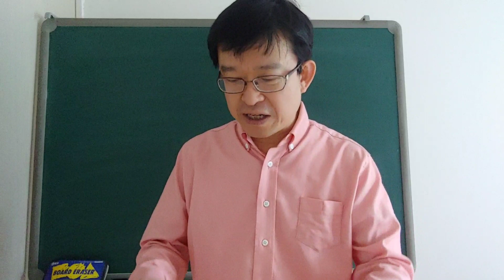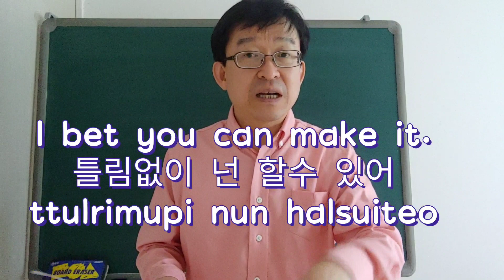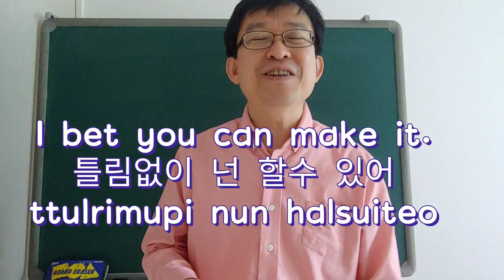시도해봐! Give it a try!